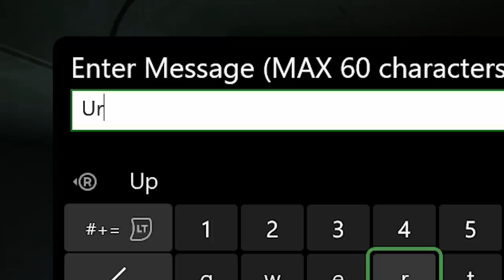Making a Tryhard crew quite angry | GTA 5 Online [Part 1/2]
Yeah this tryhard crew was not happy with me haha, they desperately try to kill me in this session. This is quite a long video and I will upload part 2 on Tuesday :)

Thanks again! :)